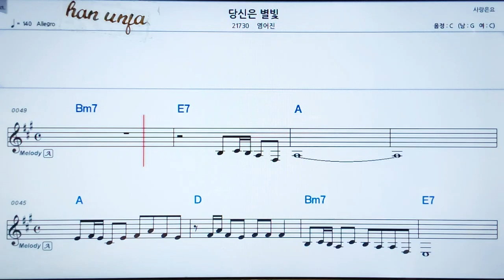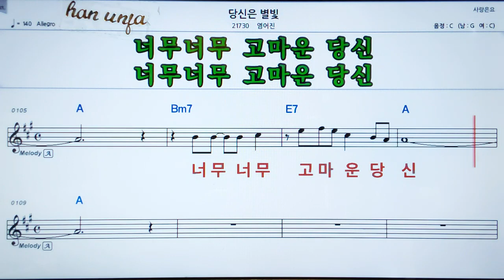💖당신은 별빛/염어진 👍MR,가라오케 악보 코드 가사 ,Karaoke반주